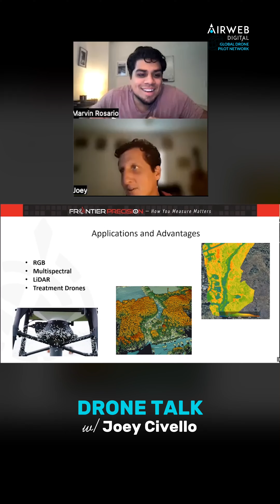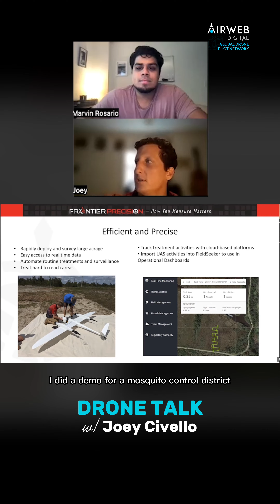This is how LiDAR and Treatment Drones work together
Want to learn more about how drones are being used as a tool?